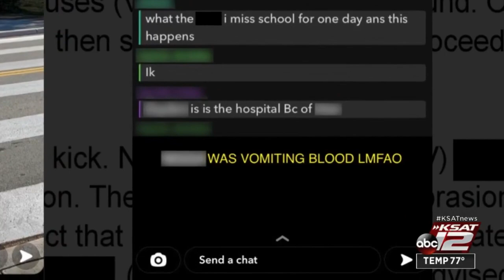Johnson HS student was allowed back on campus after a violent attack. Then he struck again.